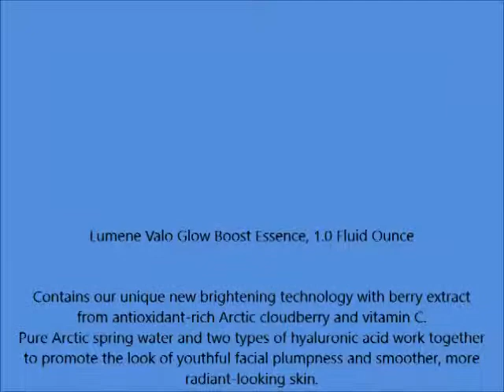Lumene Valo Glow Boost Essence, 1 0 Fluid Ounce